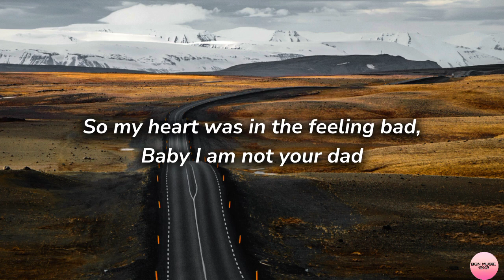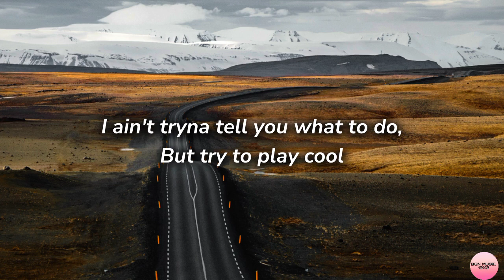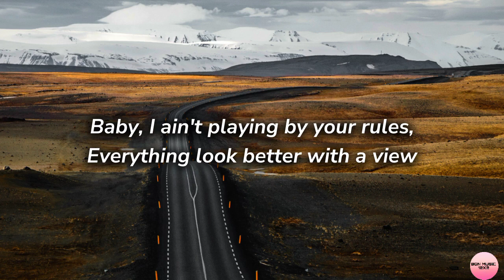24KGolden - Mood (Lyrics) ft. Iann Dior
24kGOLDEN & IANN DIOR - MOOD (LYRICS)
     24kGOLDEN & IANN DIOR - MOOD (LYRICS)
     24kGOLDEN & IANN DIOR - MOOD (LYRICS)

🎤 music lyrics -

Just listen provides lyrics videos of various genre music by popular, underrated and rising artists.